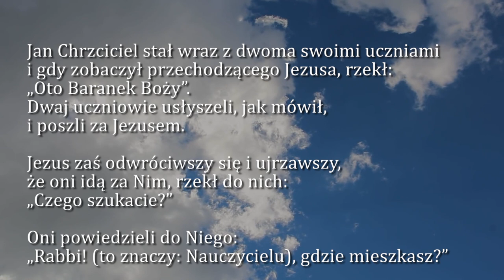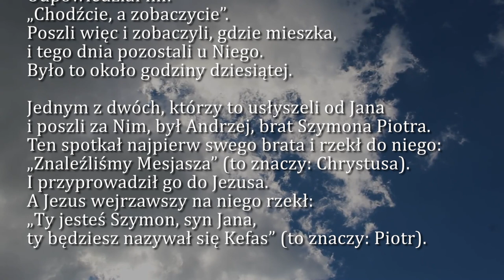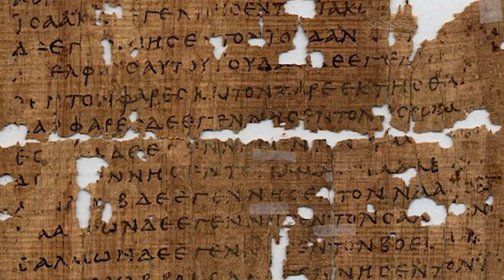Dobra Nowina na dziś | 4 stycznia - Wtorek, II tyg. po Narodzeniu Pańskim